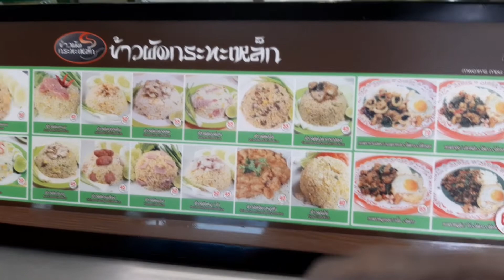MAGLUTO KO OG GULAY | luckysweetcetrin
HELLO GUYS, I'M GOING TO SHARE WITH YOU MY MAGLUTO KO OG GULAY RECIPE.